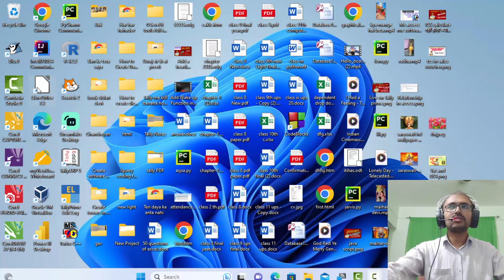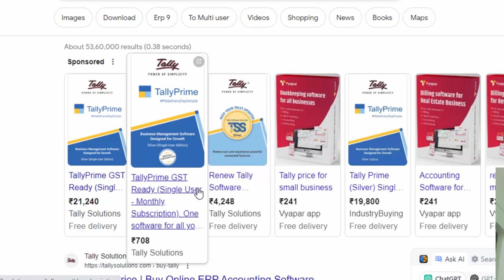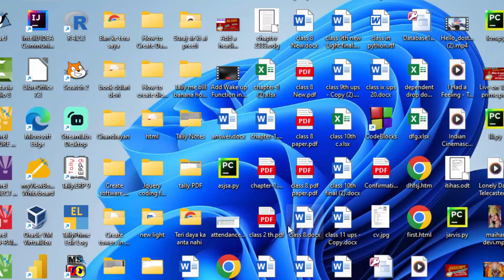Tally Prime Price in India and Exicise Duty in tally Prime@COMPUTEREXCELSOLUTION